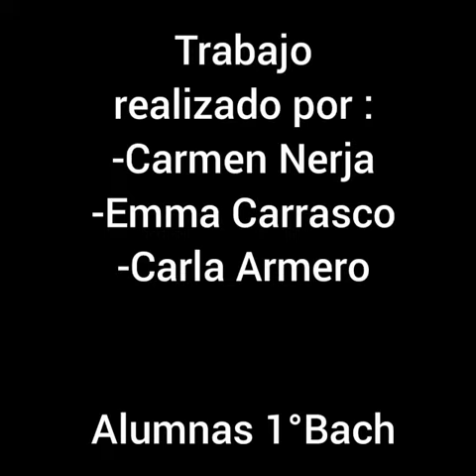Cuidar el medio.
Deberíamos cuidar más lo que se nos ha dado, no echarlo a perder, porque como dejemos el mundo, será como lo reciban nuestras generaciones. Así qué ¿Qué debemos hacer para evitar los desastres ambientales?

IES VEGA BAJA 1 BACH
Festival de Clipmetrajes de Manos Unidas